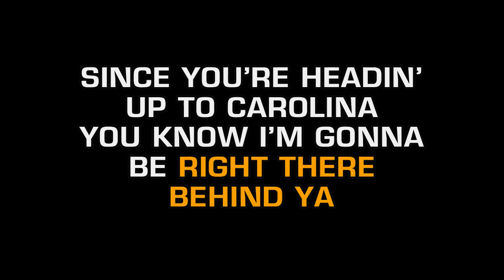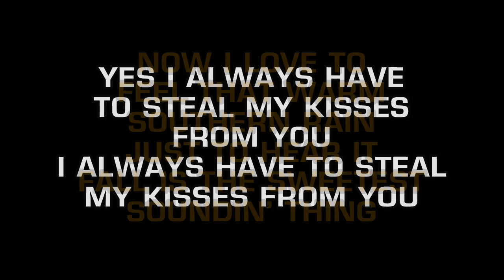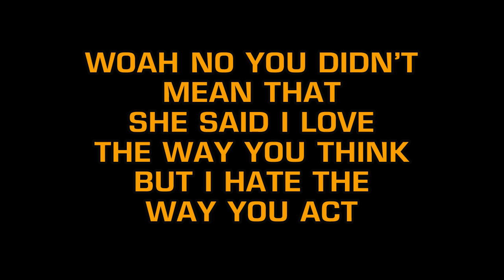Ben Harper - Steal My Kisses (Unplugged) (Karaoke EZ Sing)